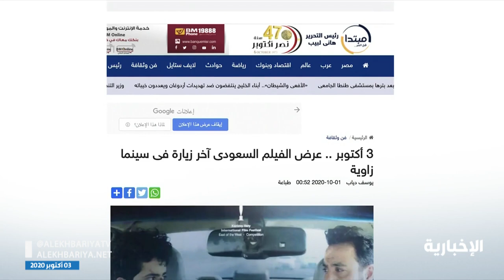الفيلم السعودي "آخر زيارة" يعرض ضمن برنامج أيام القاهرة السينمائية